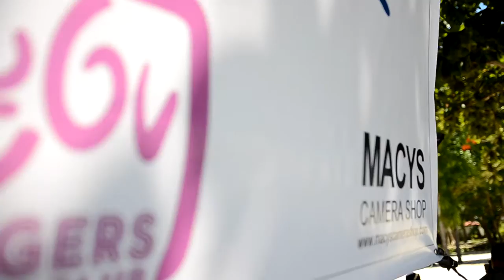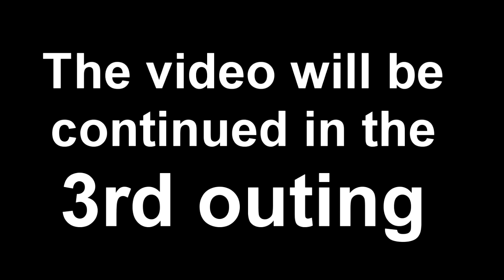TINGERS CEBU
2ND OUTING OF TINGERS..
                        The photographer group in Cebu...

          Big thanks to MR: ALLEN BERAME  and MR: DALE REMEDIOS
                               for organizing the event
           And thanks to all the model who sacrifices..

                                         "  MACYS "
                            the  camera shop in cebu city

                  AND TO ALL THE TINGERIANS''''' GOD BLESS
PARTY NA PUD. PANG PART III